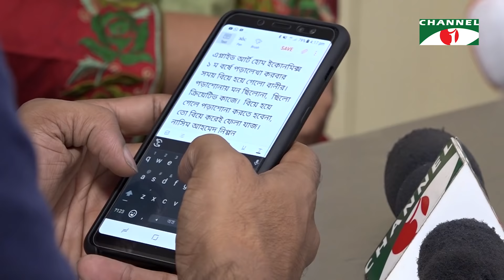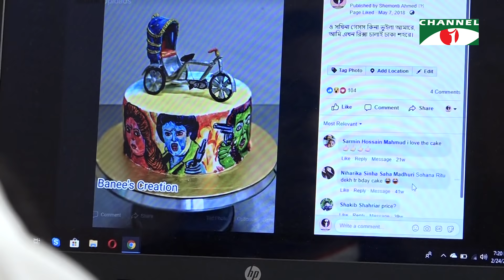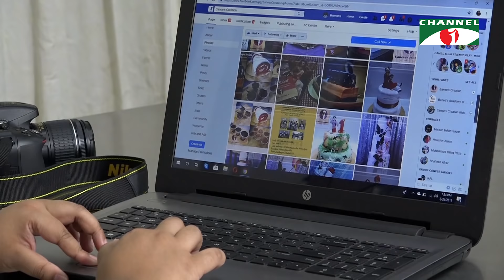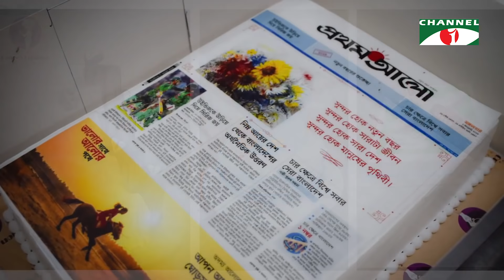কেক ডিজাইনার সফল নারী উদ্যোক্তা বানী। Cake Designer Successful Entrepreneur Banee